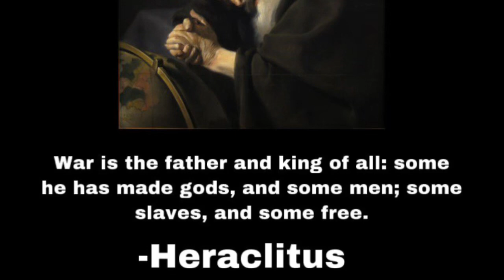The Time Machine - A Cautionary Tale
Don’t be an Eloi.